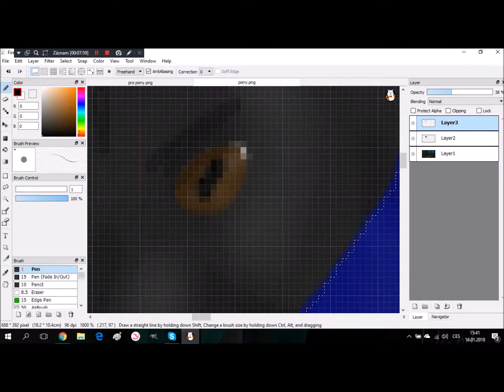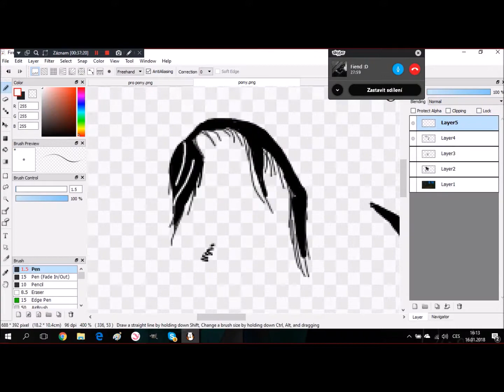speedpaint Horse Firend | VandaCz